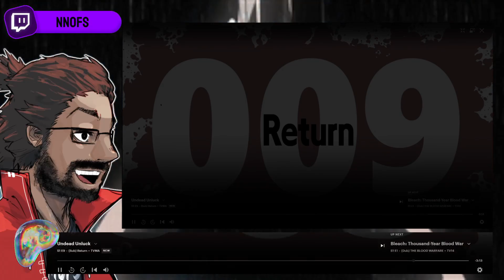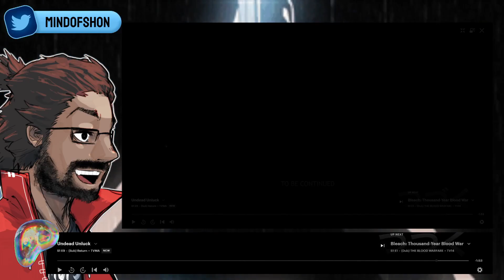GOODBYE VICTHOR!! W'ell See You Again! - Undead Unluck Anime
FIRST TIME WATCHING: Undead Unluck TVA